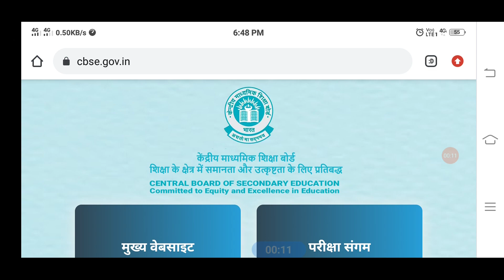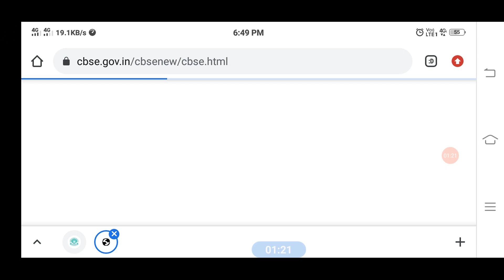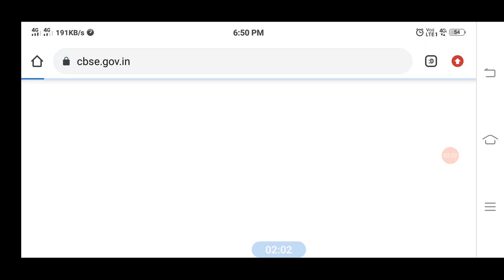आने वाला है Compartment Result Class 12